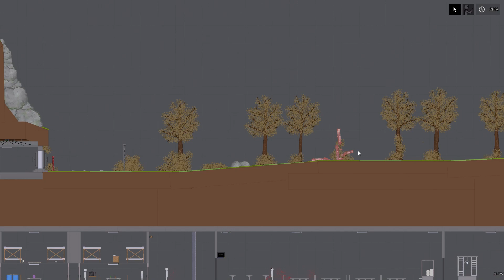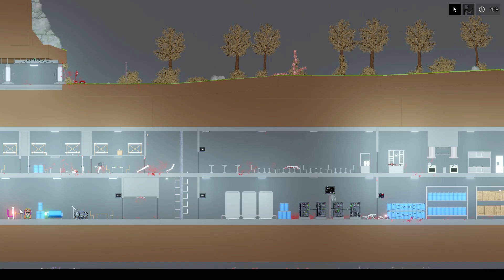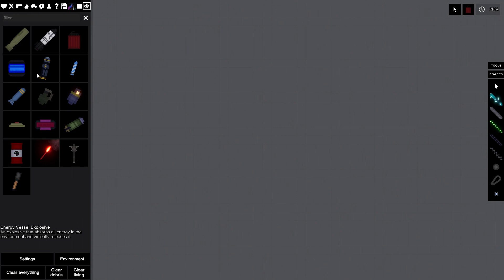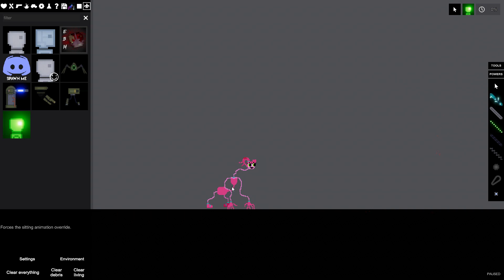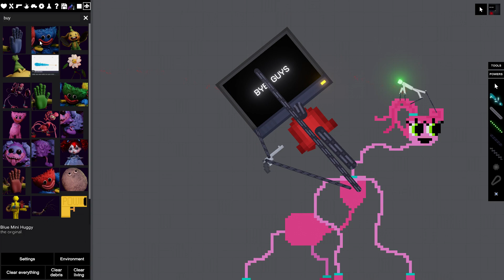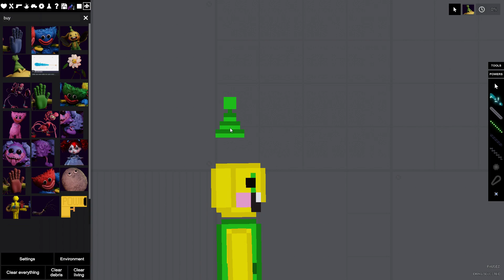People Playground BUNKER BREAK OUT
MAP BUNKER MOD SUPER HUMAN.